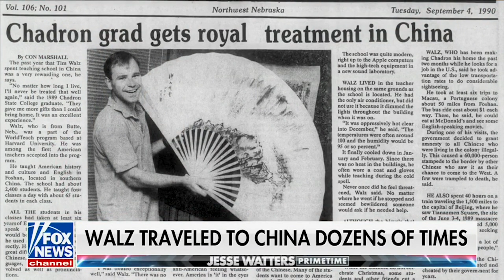Why Did Tim Walz Have His Wedding Day be the Anniversary of the Tiananmen Square Tragedy?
On August 8, 2024, Peter Schweizer joined Jesse Watters Primetime to discuss Kamala Harris’ VP pick, Tim Walz, and his deep connections to Communist China.
Peter Schweizer
‘Blood Money: Why the Powerful Turn a Blind EYE While China Kills Americans’(2024)